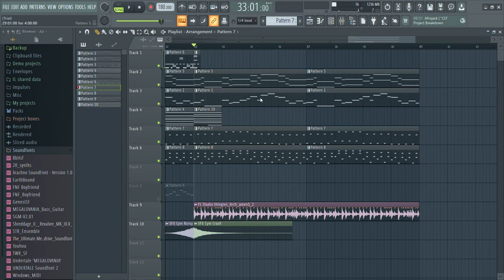shit goes pretty hard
yes this is a teaser for another song im making for the custard mod